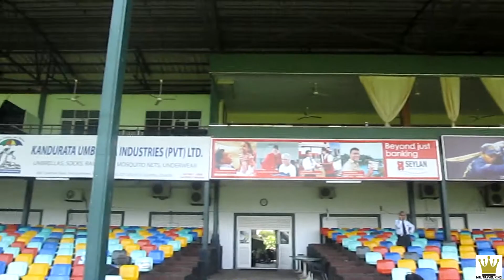MALAYSIA & SRI LANKA ශ්රී ලංකාව Kuala Lumpur, Columbo, Kandy-Temple of the Sacred Tooth Relic 🇲🇾 🇱🇰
Mr. Travel King Malaysia and Sri Lanka Tour Part 1! Kuala Lumpur- Mini Stonehenge, Columbo- Gangaramaya Temple, Viharamahadevi Park, Kandy- Temple of the Sacred Tooth Relic (UNESCO World Heritage Site) and the Kandy Municipal Central Market.

Honey is FREE and finds coupons with the click of a button.